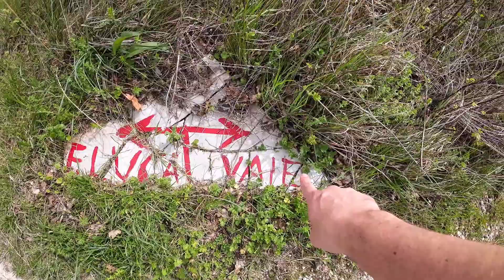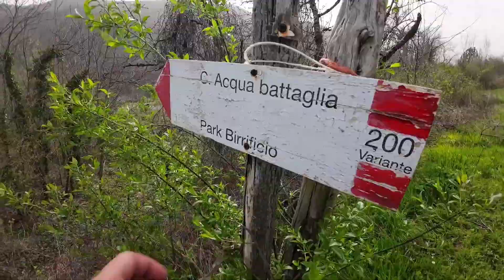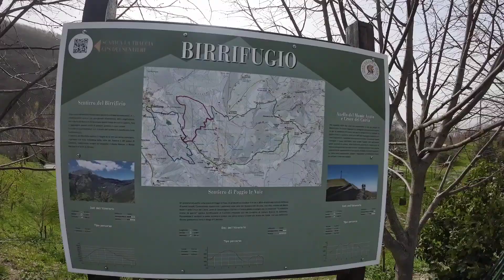POGGIO LE VAIE : Il trekking del birrificio del Catria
episodio 140

Il percorso Poggio Le Vaie è un percorso che inizia dal birrificio del Catria e fa parte di una serie di sentieri che potete trovare in una cartellonistica esplicativa nei pressi del locale. tutto rigorosamente tracciato con GPS ma comunque segnalato molto bene ed una esperienza da consigliare se vi trovate in zona.
il sentiero che ho percorso io è il più semplice delle proposte ma è molto bello ed articolato in maniera assolutamente godibile.
Siate curiosi e golosi perché non ve ne pentirete.